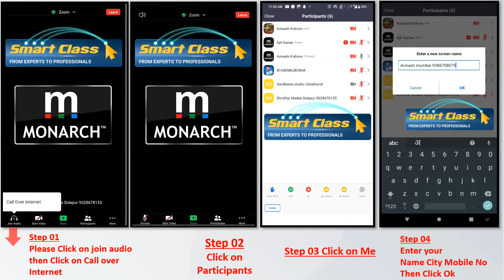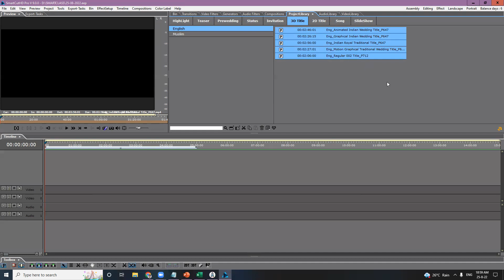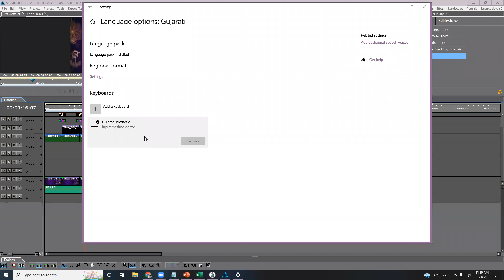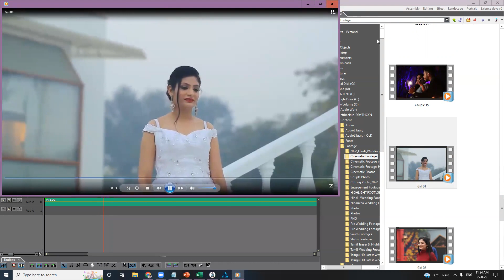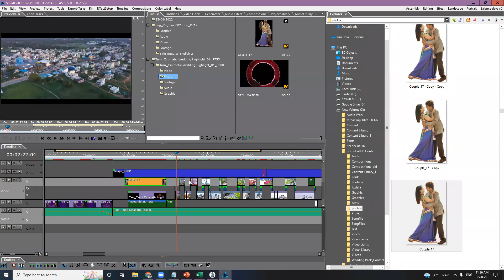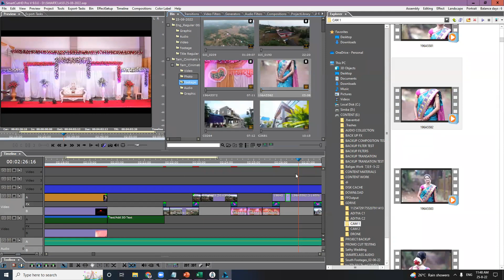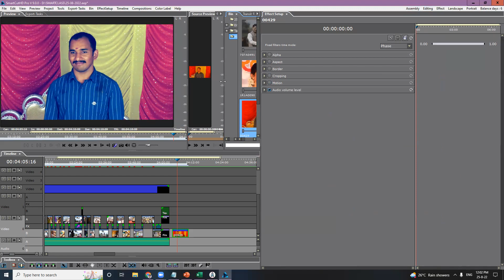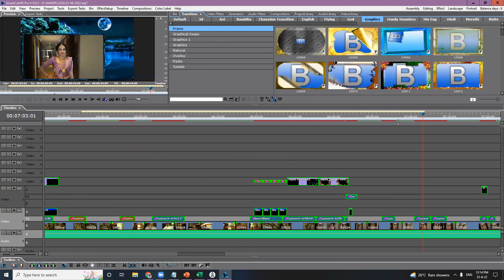How to use tool box and timeline right click option in SCPRO TAMIL (25-08-22 )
How to use tool box and timeline right click option in SCPRO TAMIL (25-08-22 ) VERSION 9.0 DEMO included & Color Correction Explained